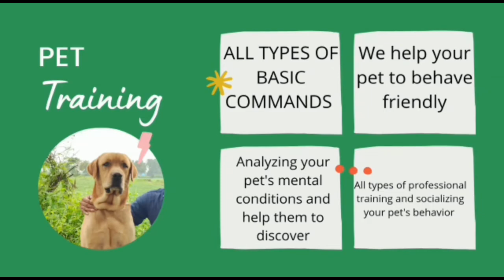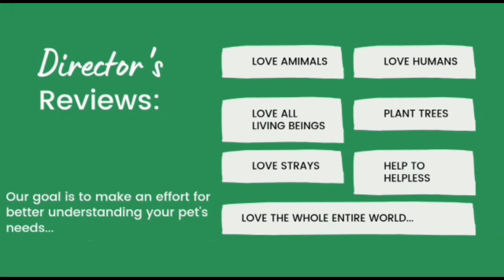Ahemdabad Gujarat Dog All Types Pet Care Services Available. Dog Buy And Sell Gujarat 2022